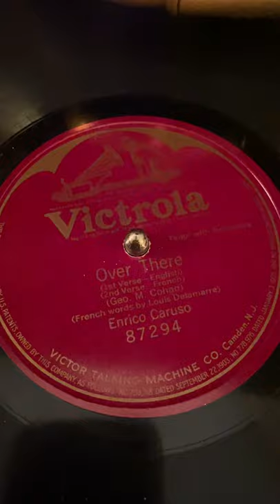“OVER THERE” sung by Enrico Caruso, 1918, on the Victor VV-XVI Victrola